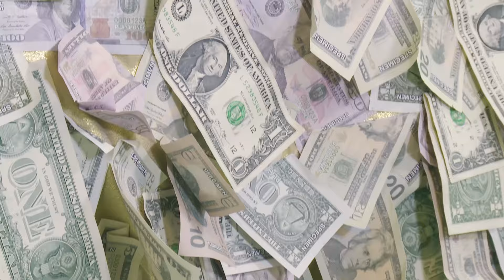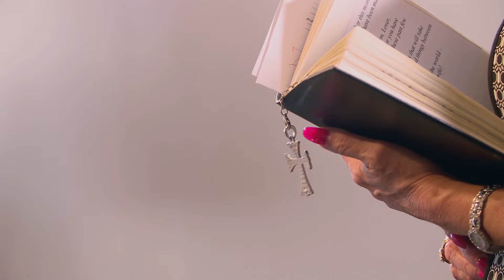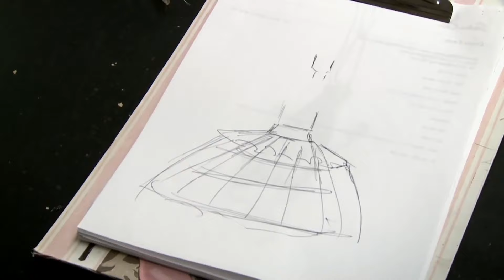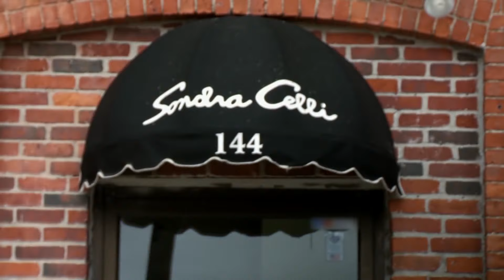Dos vestidos de novias gitanas MUY extravagantes | Mi Gran Boda Gitana | TLC Latinoamérica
Para las novias gitanas, nunca es suficiente y en estos vestidos de novia queda evidenciado.